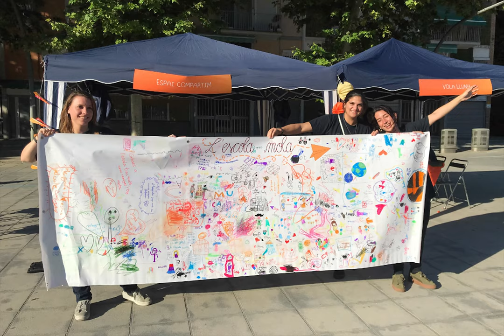Festa 'Que l'escola t'acompanyi'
Resum de la festa final de la campanya  'Que l'escola t'acompanyi'. Curs 2018-19.